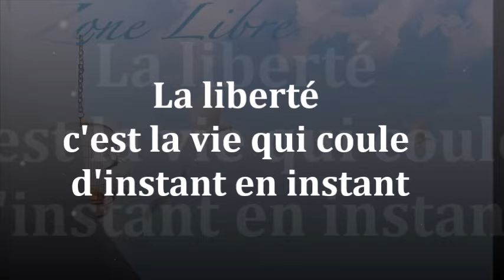1603" La liberté, c'est la vie qui coule d'instant en instant" Guy ROGER ZONE LIBRE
Un esprit libre est un esprit joyeux car rien n'est fait pour perpétuer ce qui fut